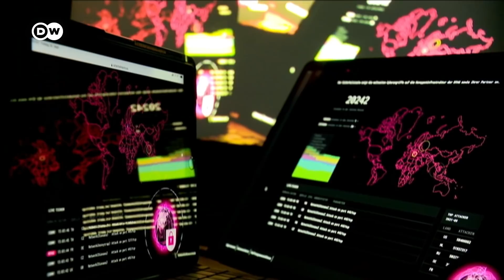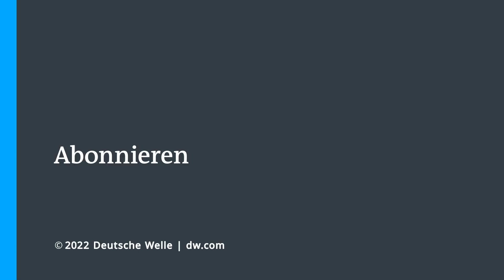Einigung auf Sonderfonds: 100 Milliarden für die Bundeswehr | DW Nachrichten